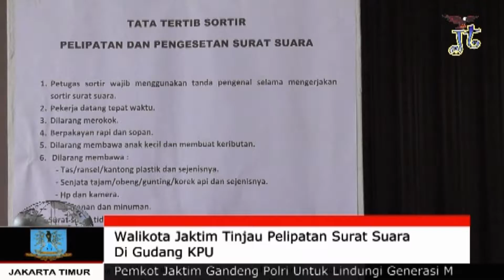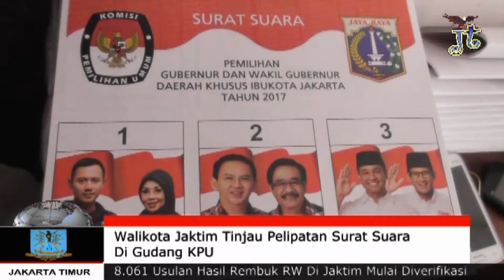Walikota Jaktim Tinjau Pelipatan Surat Suara Di Gudang KPU